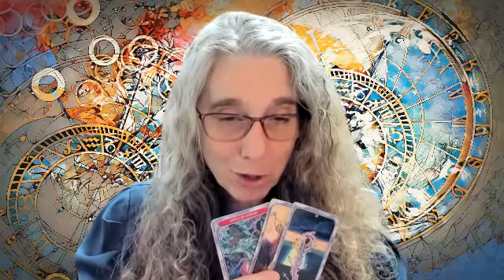Leo Tarotscope April 2022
Here is a three-card reading using Spiral Tarot for your April 2022.

Check out your sun, your moon, and your ascendent. See what energies are present for you this month.